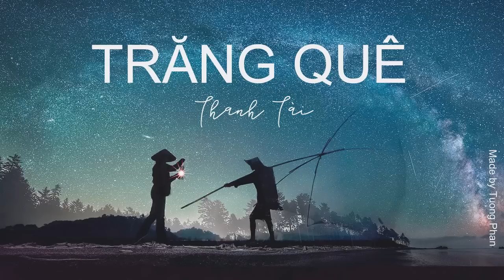TRĂNG QUÊ - THANH TÀI || Audio chất lượng cao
Photo credit: Hieu Tran